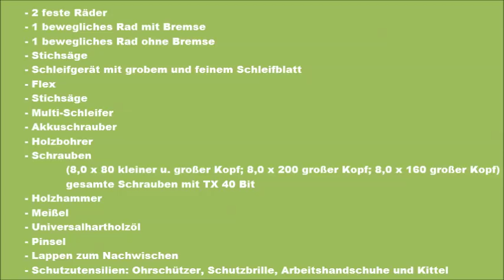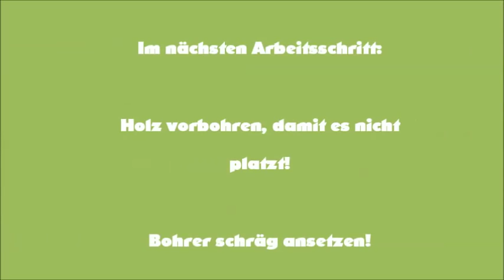Anleitung Sofa aus Europaletten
Heute zeigen wir Euch wie man aus Europaletten Sofas bauen kann.